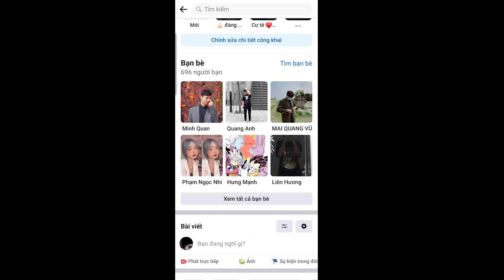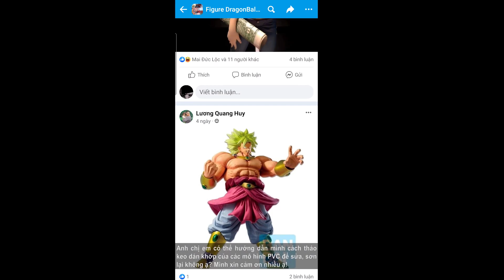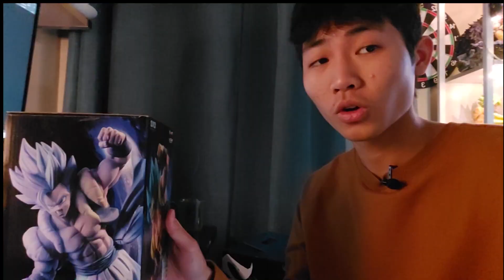Thần kinh nhựa mới hiểu - Phikaka Fat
HÔM NÀY MÌNH UNBOX ĐÔI GIÀY KHÁ LÀ RẺ VÀ ĐẸP CHIA SẺ CHO CÁC BẠN ĐÔI NIKE COURT VISION, MONG CÁC BẠN COI VIDEO GIẢI TRÍ VUI VẺ NHẤT CÓ THỂ NHÉ!